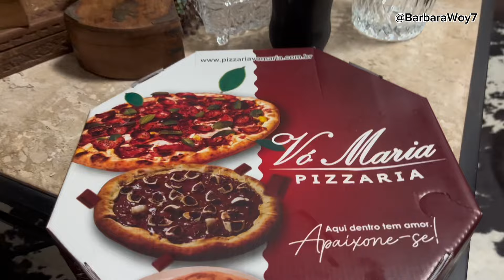SPA DAY (surpresa) pizza + chuva e Netflix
Link: GLAMBOX e PRODUTOS

CUPOM: BARBARAWOY